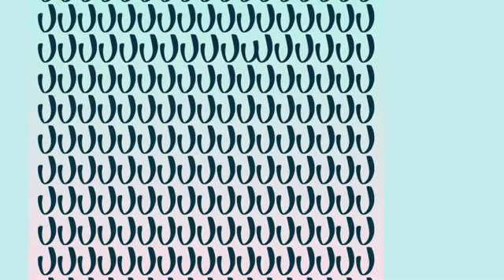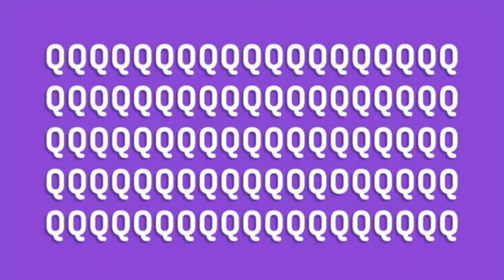Spot the Different Letter Within the Calligraphy in 5 Seconds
Calligraphy is an excellent way to improve our handwriting, but it is also very useful for perfecting our attention to detail. In these groups of stylized letters there is an “imposter” that you can only discover by concentrating hard.

RIDDLES  created a calligraphy test that could leave you with “the eye” of a Border Collie, since you will have to find the hidden letter in 2 shakes of a lamb’s tail. Can you do it? Let’s see!